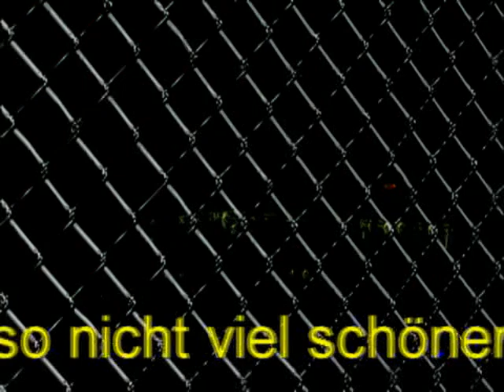Clubhaus Verschönerung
Ein Abend